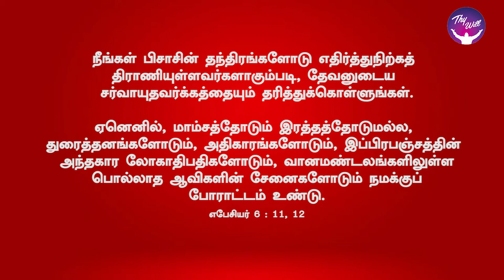God Morning Season 2 | Be strong in his mighty power | RBU Shyam Kumar | Thywill TV